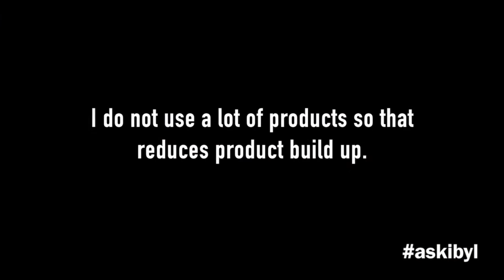Ask ibyl #1 | Healthy Scalp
This is the first video for the askibyl segment that I've decided to start on my channel. I receive numerous loc questions on my videos and I've decided to post a video response to some of those questions. If you're interested in having a video response to your question, post it in the comments below and include askibyl.

Ask ibyl #1 | How do I keep a healthy scalp even though I have so much hair?